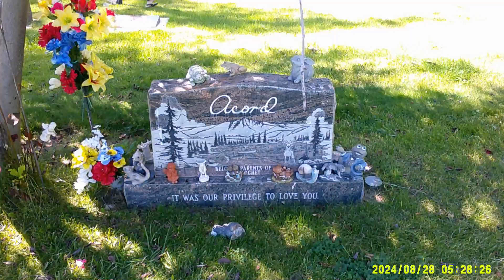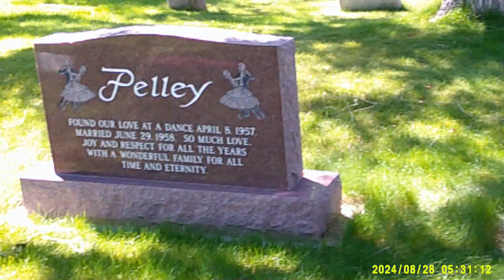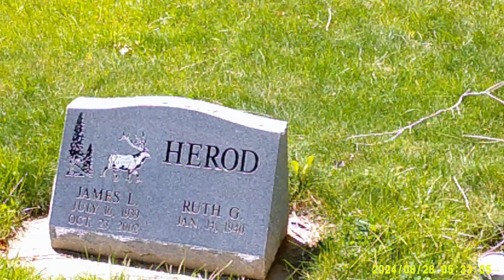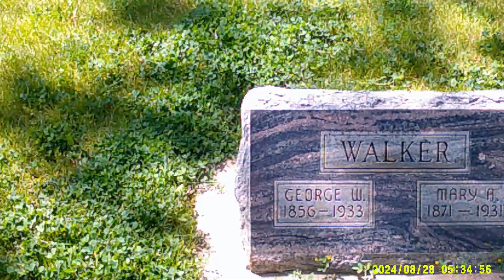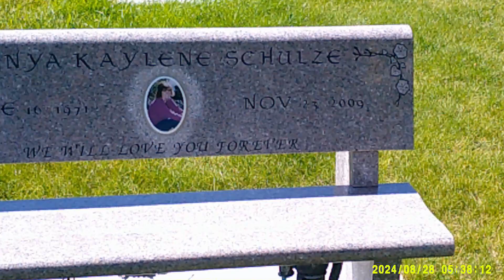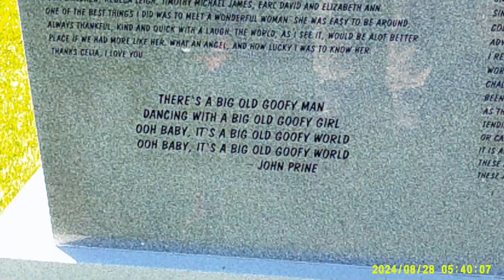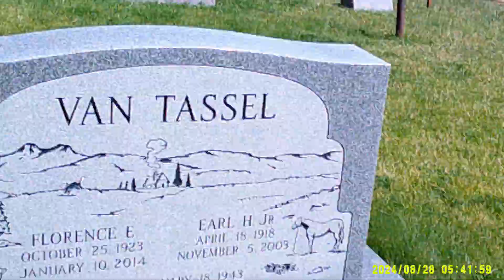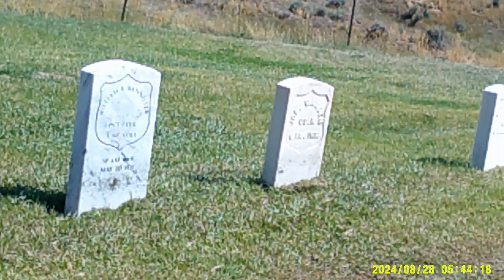Shocking Discovery at a Colorado Cemetery !!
Strange Cemetery, Unusual communications with spirit box. Really sad events. Caution !!